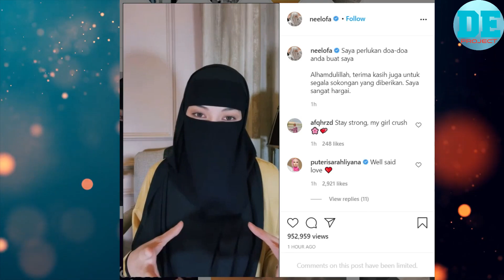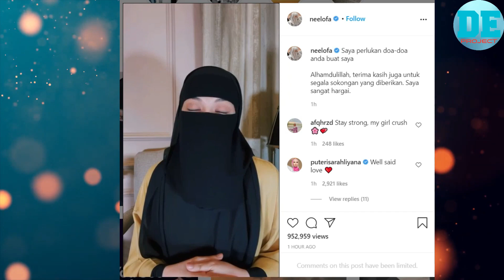Neelofa beri penjelasan hubungan dengan PU Rizz : Mohon Doa Buat Semua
Neelofa kali ini tampil tenang membuat penjelasan di instagaramnya. Mohon semua doakan buat mereka.
(Sumber instagram Neelofa )